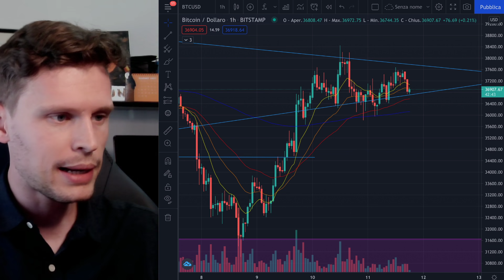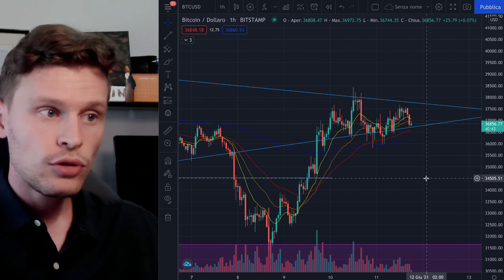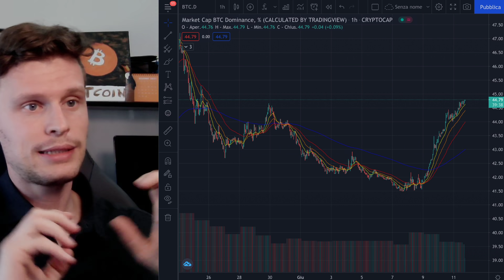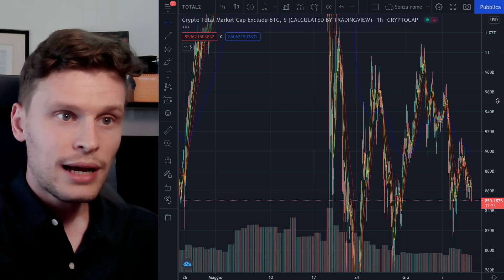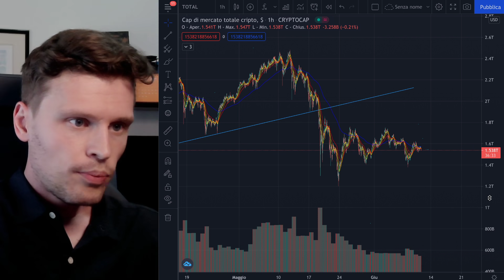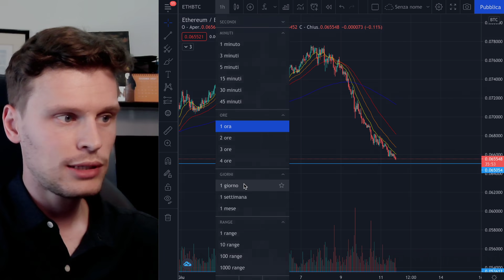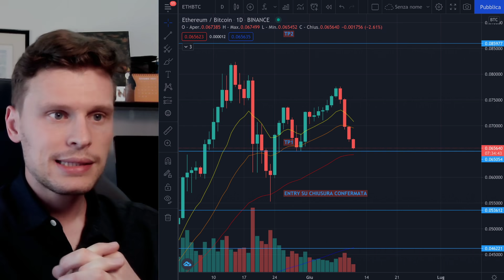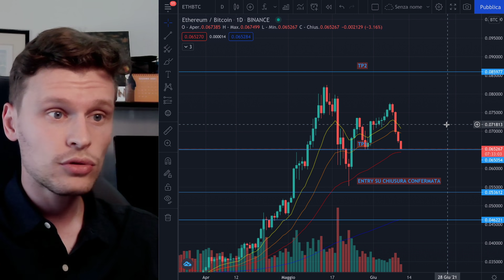⚠️🚨 PERICOLO DOMINANCE!🚨⚠️ BITCOIN / ALTCOINS: SE INVERTE DIVENTA PERICOLOSO [super time sensitive!]